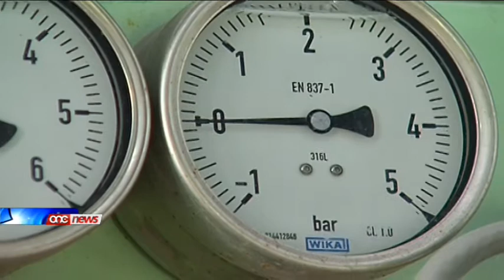Tlieta mid-disa magni tal-powerstation il-ġdida jinsabu weqfin bil-ħsara.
Tlieta mid-disa magni tal-powerstation il-gdida jinsabu weqfin minhabba hsarat.Il-problemi qed jiddominaw ta' kuljum minkejja li l-Enemalta ffirmat biex hadet l-impjant f'idejha wara li qalet li ccertifikat li kollox qed jahdem kif suppost.F'kummenti ma' ONE News, il-kelliem ewlieni laburista Joe Mizzi qal li s-sitwazzjoni qed twassal f'diffikultajiet kontinwi fl-operat tal-impjant tal-BWSC u li dwarhom il-gvern qed jibqa sieket ghal kollox